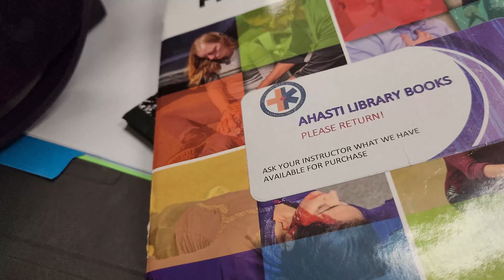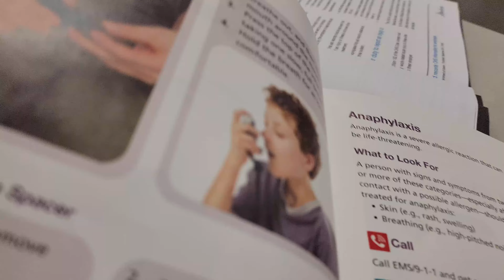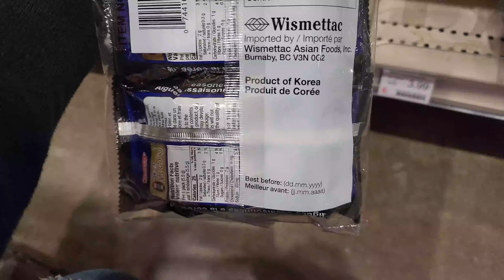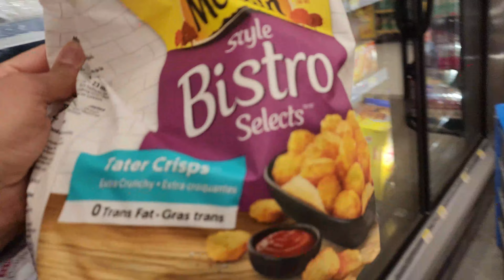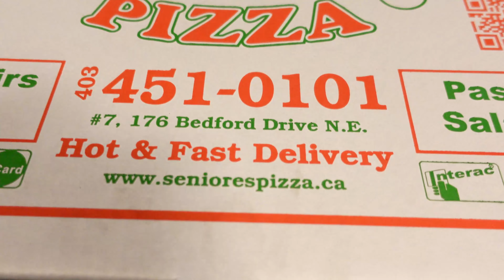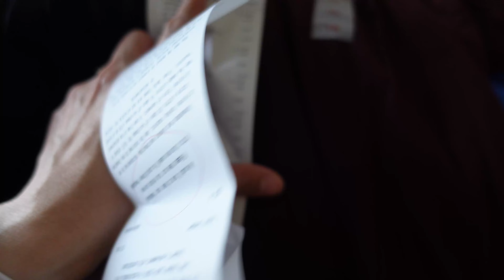May sunog sa apartment! balik school ulit? | marjvlogs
May sunog sa apartment! balik school ulit?

marj xoxo